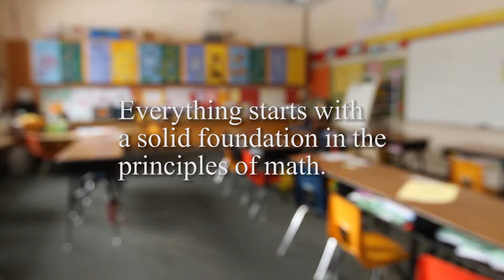Kids Amazing Math Testimonial - Dr. Nicole Green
The CreativeMath4Kids program is designed to help teach kids to do mental math from the ages of three and up. After years of testing in a real school environment the program is now available as a home study program which means that kids around the world can take part in this extremely beneficial system for learning quick mental math.

Whether your child has experienced difficulty with math or you simply want to give your child a head start or just more confidence with mathematics, We believe that every child needs to be prepared for their future, committing to this program can allow kids at ages three, four, five to start learning the essential foundation basics of the mathematics systems.

Parents who have used this program have experience positive results. The Creative4MathKids instructors are teachers themselves, so we know the requirements that kids need to advance on throughout their early school experience.

By boosting children's confidence and allowing them to learn solid math curriculum requirements at an early age, it's very possible for kids to get more excited about learning and face less intimidation when it comes to mathematics as they advance through their school education.

Kids experience accelerated achievements in mathematics. When children learn an individual concept they then utilize these concepts to take on further mathematical structures. This means that as soon as kids master adding and subtracting double digit figures it's only a matter of time before children advance into great challenging programs.

We have many testimonials from the parents to prove how successful their children are progressing. When kids get a solid basic foundation in the principles of math their progress will only accelerate through the duration of their education. By regularly keeping up with the program and challenging themselves, it's possible for preschool and kindergartner school children to boost their mathematics skills to understand simple and complex mathematics which will prepare them for the next stage of their education. With a good basis in mathematics kids don't need to feel overwhelmed or intimidated in school but rather can have more excitement to learn, and be given the ability to succeed in any area of study that they choose.

We also offer in person live tutoring, and also this home / school study math foundations program.

Advance your child NOW...

Some of our kids have won awards, scholarships, and have been written up in newspapers also have won the President's award for scholarly excellence.

If you like what we are doing please let your friends and family know about these 20 video testimonials in our channel for their viewing and consideration, you have a chance to help a child to be ready for a great future by helping them to excel and love math.

Please contact -
RJ Wije

Some additional Information for your consideration.
According to the Massachusetts Early Education, approximately 85 percent of your intellect, personality, and social skills is developed by the age of five. In order to increase your child's academic and even professional success, you must take some time to focus on early education. Studies have shown that during the early years of a child's life, the brain develops up to one hundred trillion synapses the wiring between two brain cells that absorbs new learning. The more synapses developed during this time, the more they can learn in later life.

Also, studies have proven that children who are exposed to early learning (tutoring, preschool, etc) are more likely to graduate high school, have less behavior problems throughout their schooling, have lower instances of involvement in crime in teen and adult life, have longer attention spans and a greater retention, have improved social skills over other children, have less need of special education in later school years, and generally receive better grades.

Even if your child is attending a preschool program, it is still vitally important that you stay engaged in their learning process. Your child will cherish and remember what they learn from you more so than something they learn from someone else. Educators view parents as an integral part of the learning process and even refer to parents as the child's "first and best teacher."